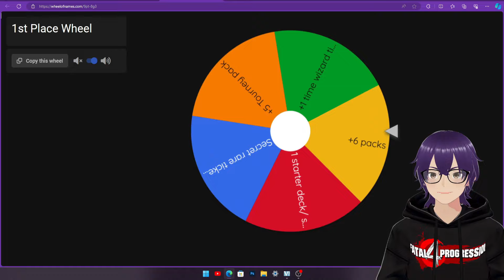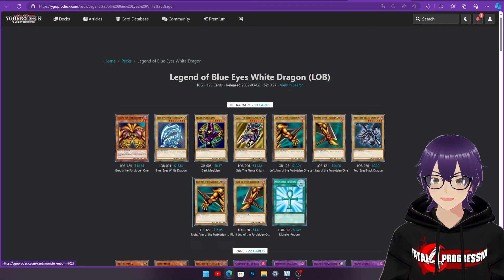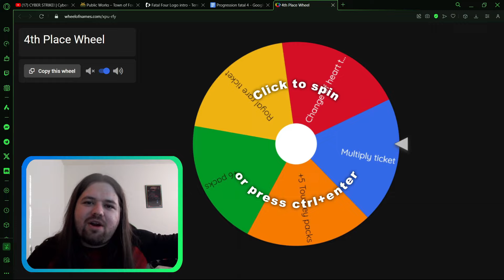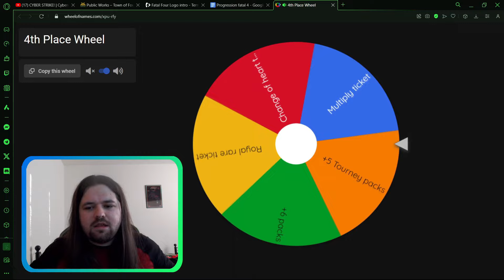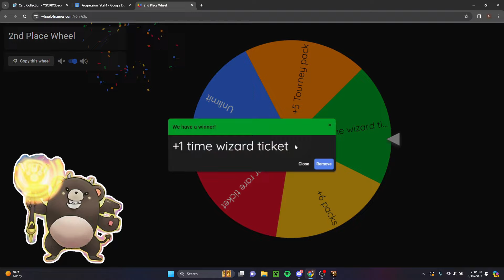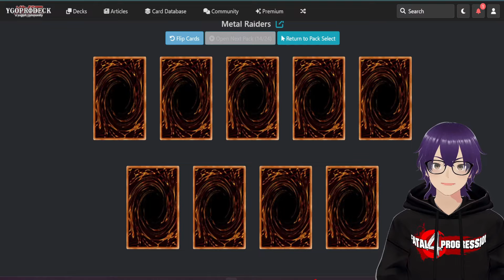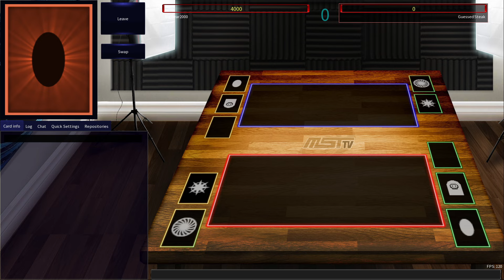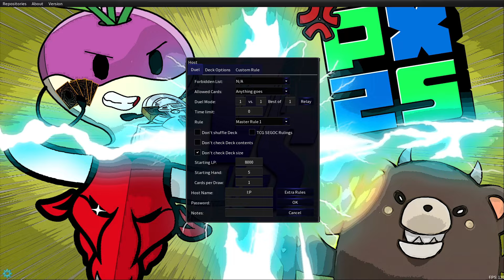FATAL 4 PROGRESSION - (Metal Raiders #2)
Also huge thank you to @PushX2Start for the video intro!!!

Welcome to "The Progression series Fatal 4" In this series, me and 3 of my YouTube friend's will open 24 packs of a core Yu-Gi-Oh! booster set and incorporating Structure Decks, and making decks from the cards obtain. Then we'll duel in a single elimination Style tournament to come out victorious and win various prices.